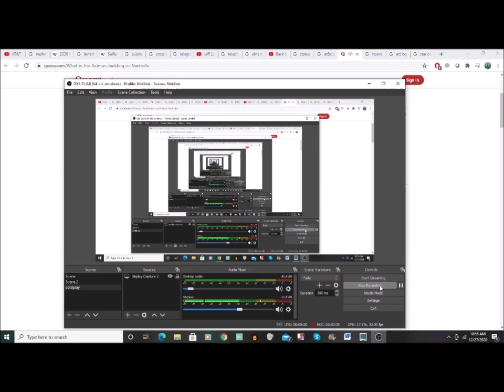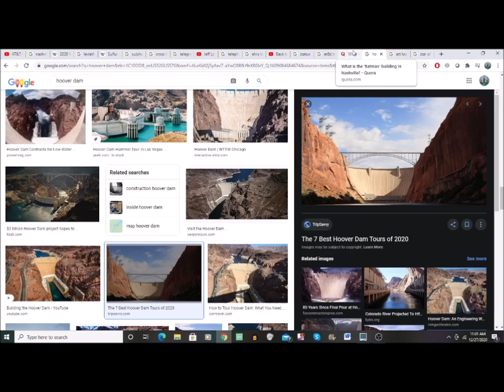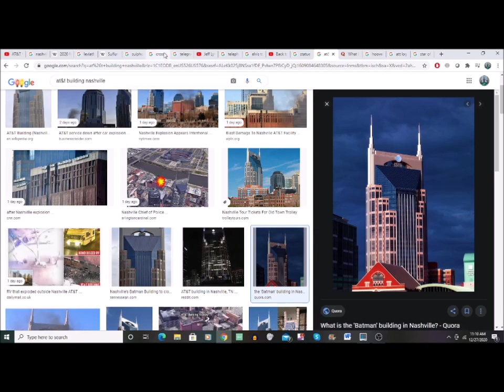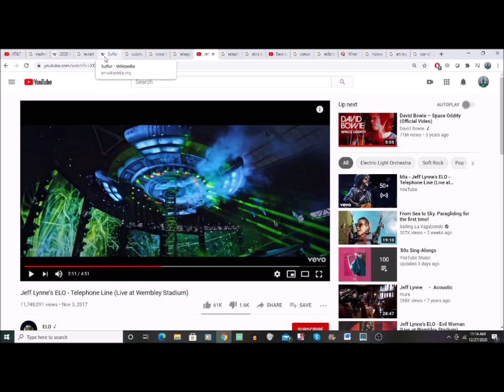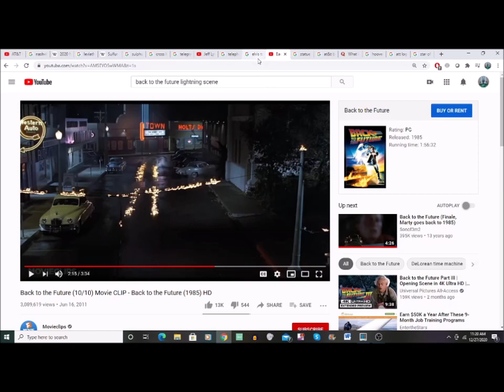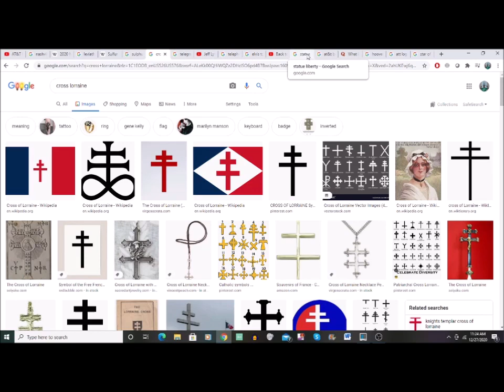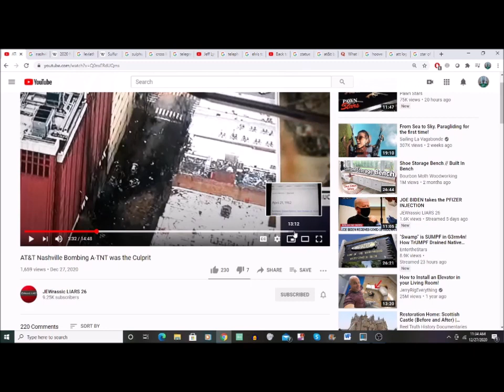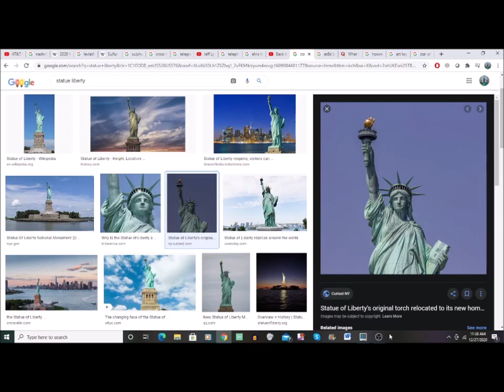NASHVILLE PRE REBIRTH RITUAL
LEGAL FICTIONS ARE NOT PERMITTED TO VIEW THIS VIDEO